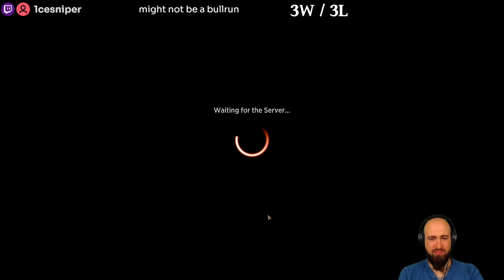002 MTG Arena Standard Mono Red Aggro ladder climb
Streamed on 5th of June 2024